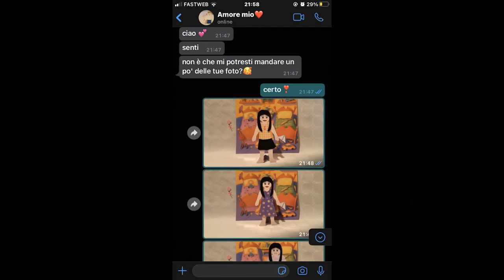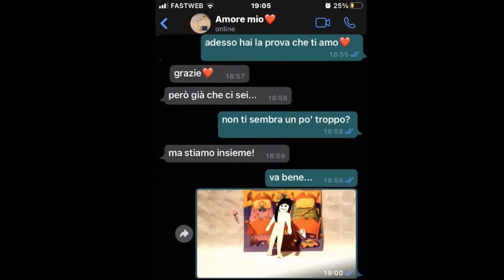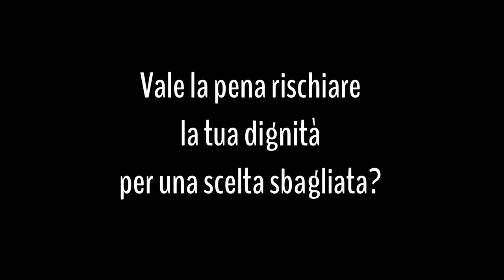Una storia normale 2A Lari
Realizzato dalla classe 2A (a.s. 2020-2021) nell'ambito della IV edizione del progetto "PretenDiamo legalità" per sensibilizzare adolescenti e preadolescenti dai rischi del sexting. Video risultato vincitore della categoria Cine Tv del concorso nazionale.